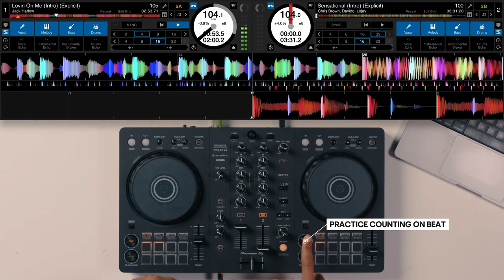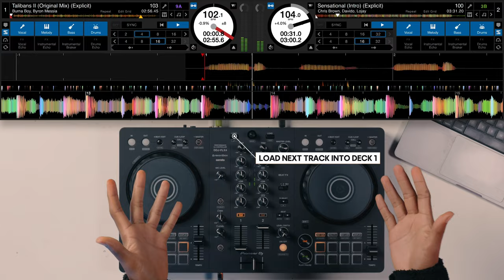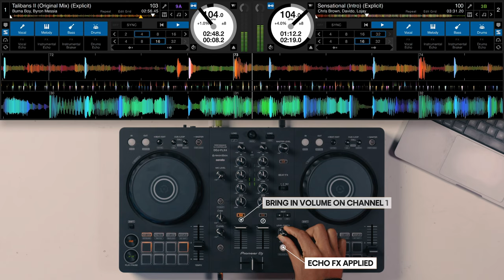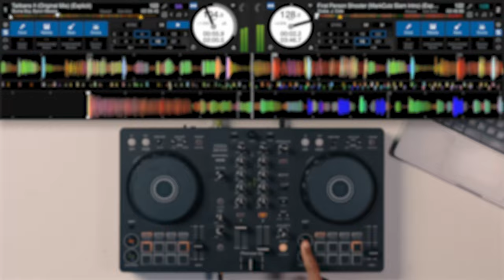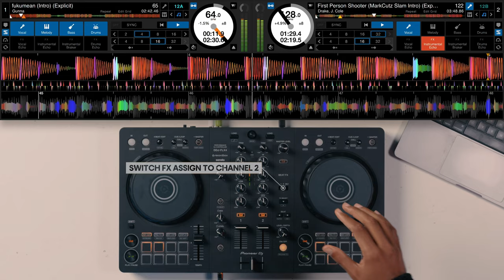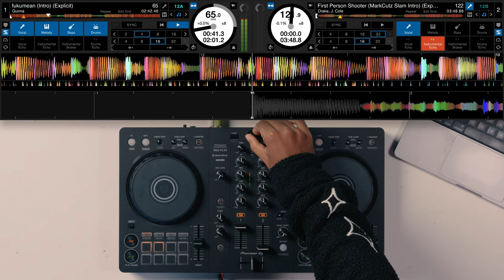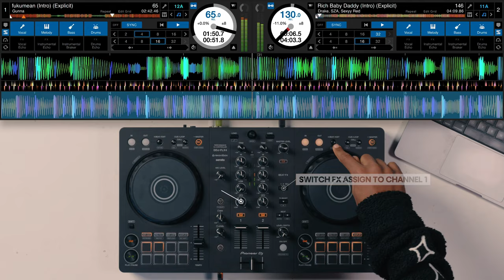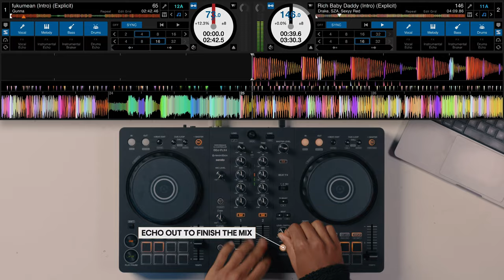How To Mix Drake, Burna Boy, And Jack Harlow (Beginner DJ Tutorial)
Lawrence James mixes some of the biggest Hip Hop, Rap & Afrobeat tracks in the world right now in this latest mix.

This mix is designed to give you some ideas and inspiration for your next mix!

Follow along with Lawrence as he breaks down each transition using the Pioneer DDJ-FLX4 on Serato DJ Pro.

Tracklist
Jack Harlow - Lovin On Me
Chris Brown, Davido - Sensational
Byron Menssia, Burna Boy - Tallibans 2
Drake, J.cole - First Person Shooter Mode
Gunna - Fukumean
Drake - Rich Baby Daddy

Timestamps
00:00 Lovin' On Me
01:21 Sensational
02:17 Talibans 2
03:26 First Person Shooter Mode
05:09 fukumean
06:39 Rich Baby Daddy